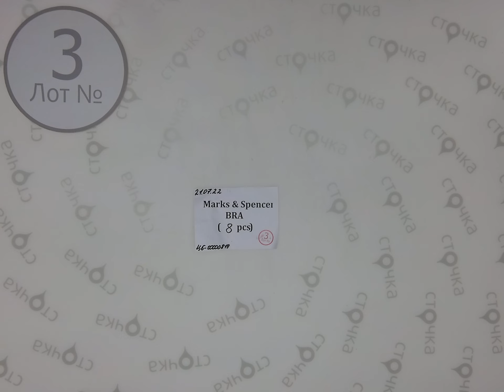Marks & Spencer BRA,3 Цена за ед.: 2.9 евро ,сток одежда оптом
Marks & Spencer BRA ( лот № 3 )
Бюстгалтера(сток)
Страна: Англия
Сезон: Демисезон
Цена за ед.: 2.9  евро
Кол-во в мешке,шт.: 8
Цена за мешок: 23.2  евро